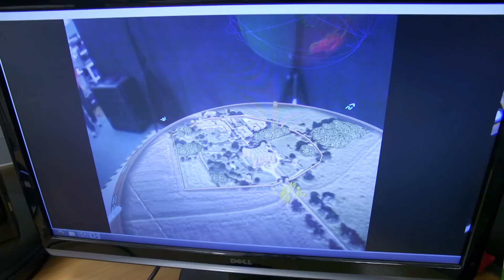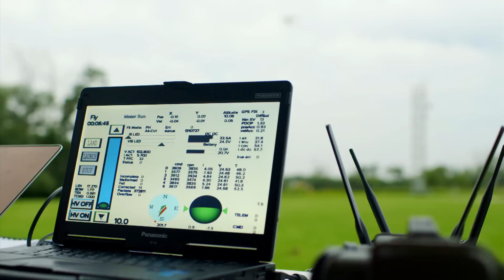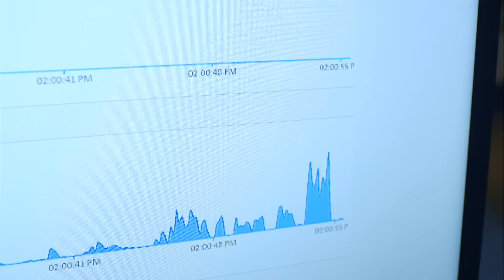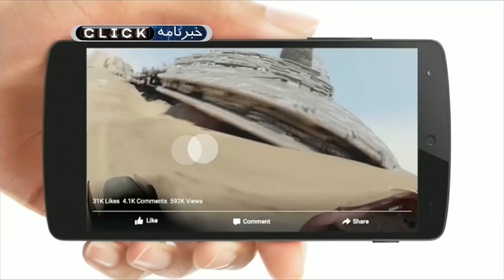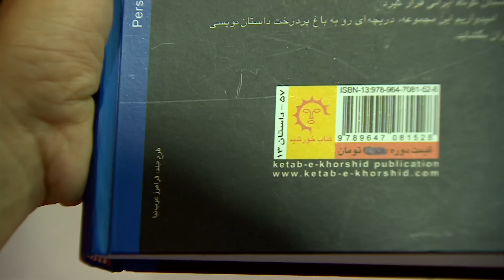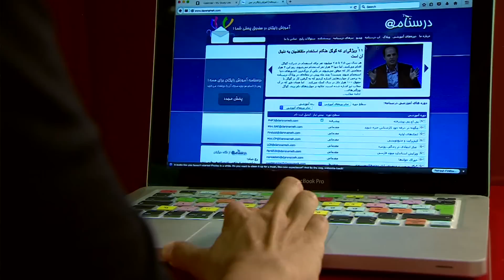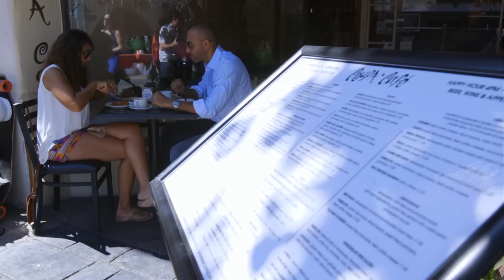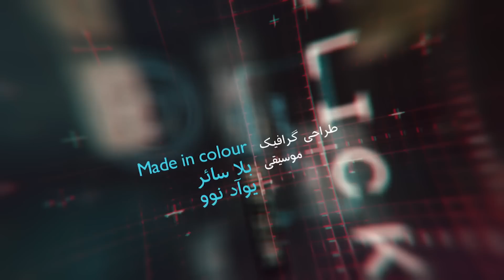كليک: فناورى در عمليات نظامى و پليسى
در کلیک این هفته، کاربرد فناوری‌های مصرفی را در نیروهای پلیس بررسی می‌کنیم. همچنین برجی را می‌بینیم که هوای آلوده به مه‌دود را تصفیه می‌کند.